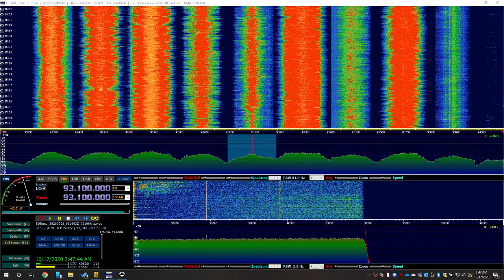93.1 CHLQ Charlottetown, PEI - September 7, 2020 Tropo from Tabernacle, NJ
93.1 CHLQ Charlottetown PEI 'Q-93'.  9/7/20 tropo from Tabernacle NJ.  RSPDuo SDR originally recorded with SDRUno diversity mode (to null semi-local WPAT).  Played back in HDSDR.  APS-13 antenna (primary) Innov 8-element antenna (phase).